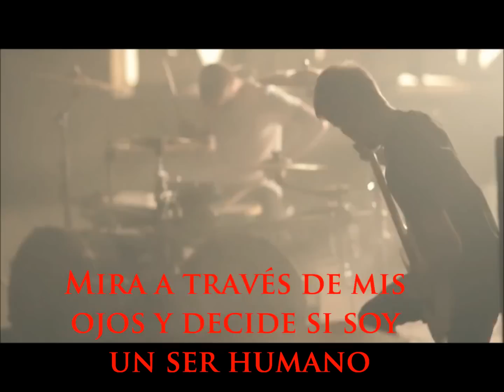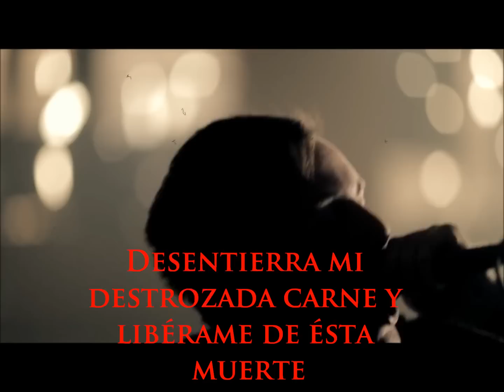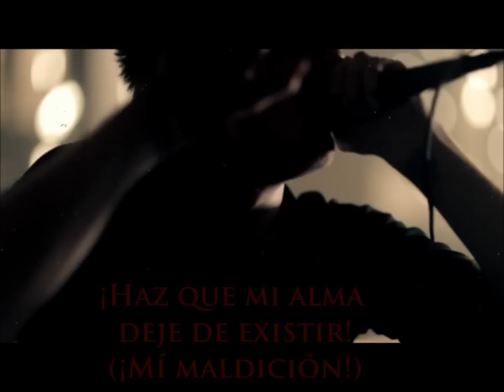Chelsea Grin | My Damnation [Subtítulos Español]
¡Nueva Traducción! Mirage de Oceans Ate Alaska
Music video by Chelsea Grin performing My Damnation. (C) 2011 Artery Recordings. Manufactured and marketed under exclusive license to Razor & Tie Direct, LLC.